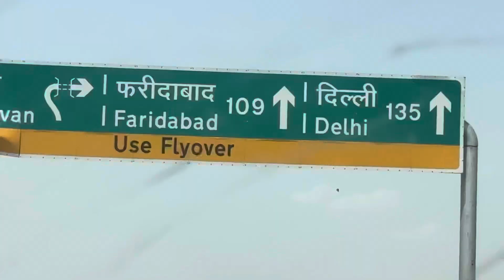Mene Trends Mall se 2 shirts Free me le liye 😎